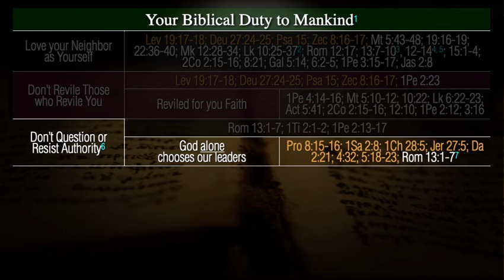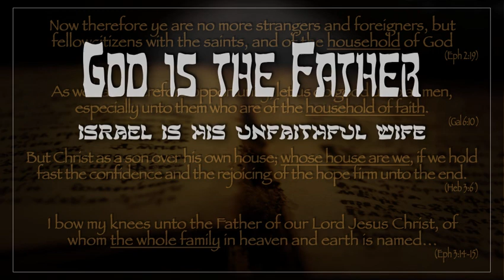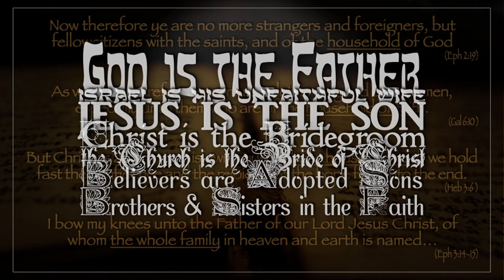Commandments of the NT 109: God alone chooses our leaders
Many Christians spend a lifetime seeking God's Will. We want to know what God wants us to do — and not do — extensively and in intricate detail. Some seek His Will because they want their life to flow smoother — to avoid mistakes and setbacks to their plans in this life. Others honestly want to serve God and His Plans. But we all want it to be discretionary; we don't want rules; we don't want commandments! We want to be blessed and praised of God for voluntarily doing what other men don’t. Well, maybe it’s time we grew up (1Co 3:1-3; Heb 5:12-14; 1Pe 2, etc.). Folks, it should be obvious that God would not have given the Church hundreds (!) of New Testament Commandments if He did not mean for us to obey them (or at least try to)!
Many cling to those verses that allow them to eschew "legalism" of any kind. But if the New Testament Christian Believer is no longer subject to any “Law(s) of God,” why do we also see passages like the following in God's Word — In the New Testament?

Why call ye me, Lord, Lord, and do not the things which I say? (Luk 6:46; Mat 7:24)

If ye love me, keep my commandments. (Joh 14:15)

He that hath my commandments, and keepeth them, he it is that loveth me: and he that loveth me shall be loved of my Father, and I will love him, and will manifest myself to him… If a man love me, he will keep my words: and my Father will love him, and we will come unto him, and make our abode with him. He that loveth me not, keepeth not my sayings… (Joh 14:21-24)

If ye keep my commandments, ye shall abide in my love; even as I have kept my Father’s commandments, and abide in his love. ( Joh 15:10)

And we are his witnesses of these things; and so is also the Holy Ghost, whom God hath given to them that obey him.  (Act 5:32)

Blessed are they that do his commandments, that they may have right to the tree of life, and may enter in through the gates into the city. (Rev 22:14)

Be ye doers of the word, and not hearers only, deceiving your own selves. …whoso looketh into the perfect law of liberty, and continueth therein, he being not a forgetful hearer, but a doer of the work, this man shall be blessed in his deed. (Jas 1:22–25)
Hereby we do know that we know him, if we keep his commandments. He that saith, I know him, and keepeth not his commandments, is a liar, and the truth is not in him. But whoso keepeth his word, in him verily is the love of God perfected: hereby know we that we are in him. (1Jo 2:3-6)

Whatsoever we ask, we receive of him, because we keep his commandments, and do those things that are pleasing in his sight… he that keepeth his commandments dwelleth in him, and he in him. (1Jo 3:22-24)

And being made perfect, [Jesus] became the author of eternal salvation unto all them that obey him; (Heb 5:9)

Listen: The inconvenient truth of the New Testament is that we have rules to follow. Not the Old Testament's “Law of Moses," but rules nonetheless. And, God requires Christians to both know and keep these rules.